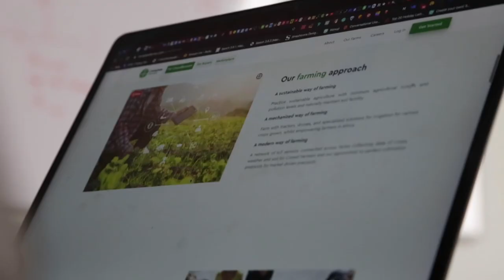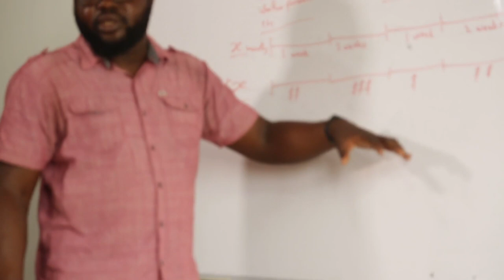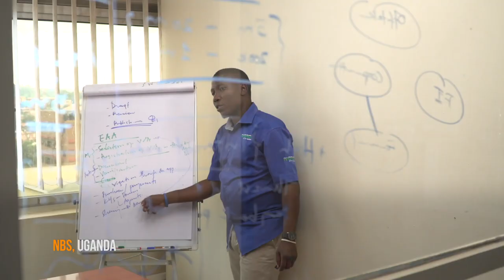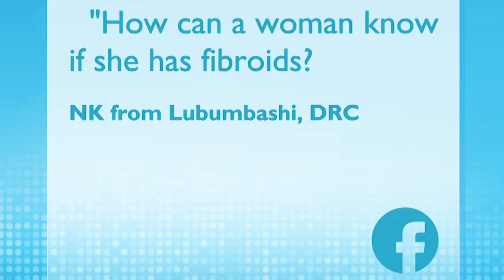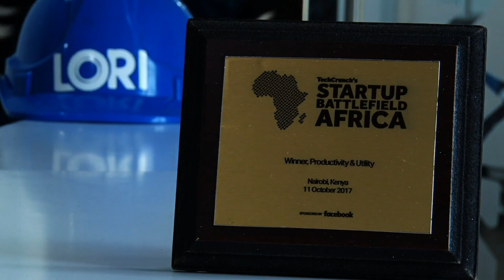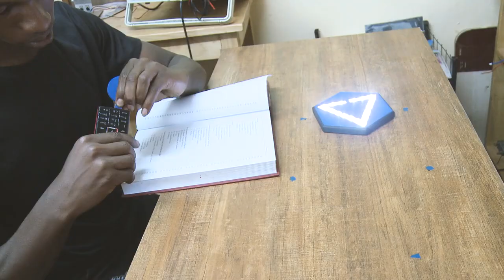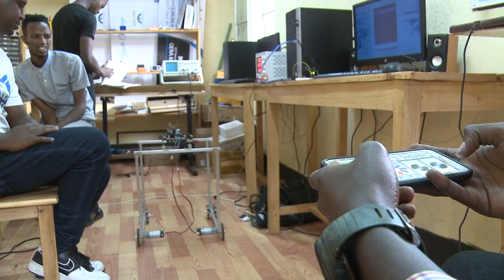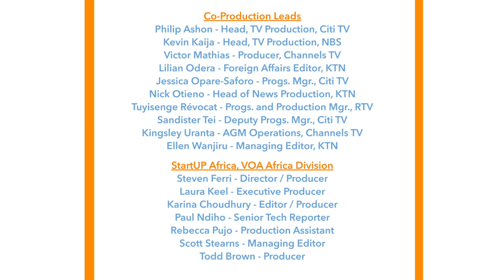StartUP Africa, Farm to City, S1, E4 I VOA Africa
From Agritech, to moving goods across the continent, to fulfilling the African energy needs, young entrepreneurs push beyond limitations set before them to create innovative ways of using technology to make a better world.